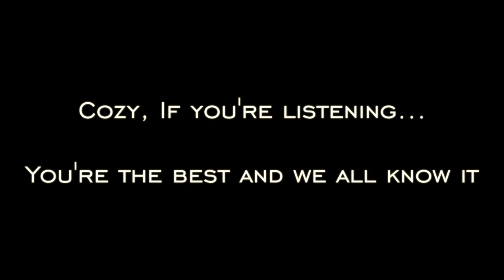Brian May - Driven By You | TRIBUTE TO COZY POWELL | Chris Allan Drum cover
The opening to my set for OCTOPUSS - A TRIBUTE TO COZY POWELL.
Cirencester August 2018.
DRIVEN BY YOU by Brian May was one of the first songs I heard featured Cozy Powell, from the 1993 VHS Live at Brixton. Needless to say, his style and power had me hooked.

I am available now for studio and live sessions and drum teaching.

I proudly endorse Paiste cymbals, REMO drumheads, Vic firth sticks, JH Audio custom in ear monitors and Protection Racket cases.